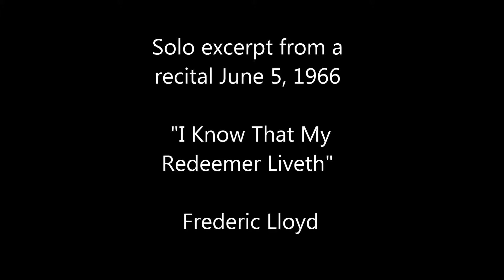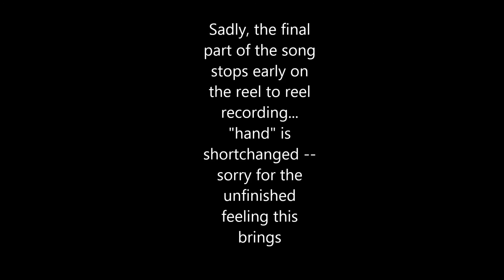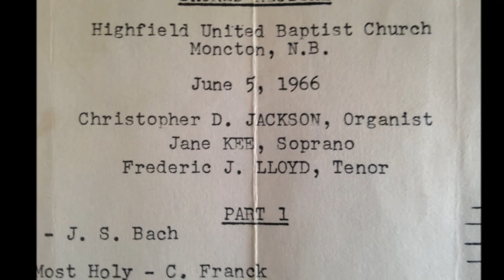I Know That My Redeemer Liveth, Frederic Lloyd 1966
Tenor solo from a sacred recital at Highfield Baptist in 1966, organist Christopher Jackson